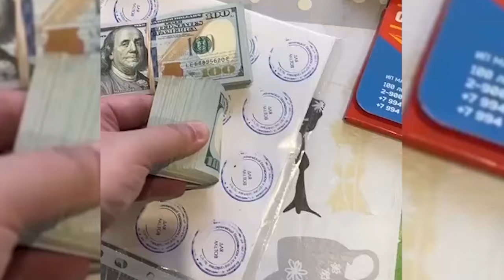В Приморье гендиректора фирмы задержали за фиктивную регистрацию иностранцев.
Сотрудниками управления экономической безопасности и противодействия коррупции Управления МВД России по Приморскому краю совместно со следователями Следственной части Следственного управления регионального УМВД пресечена деятельность группы лиц, занимавшейся организацией незаконного пребывания в Российской Федерации иностранных граждан.